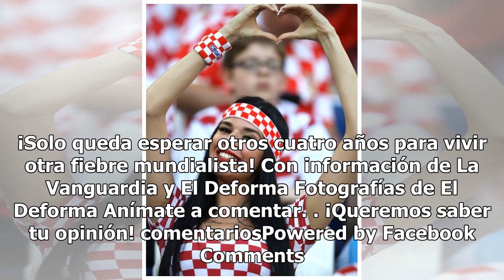Gana la belleza: las hermosas aficionadas de la Final de Rusia 2018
Este domingo la Selección de Francia se llevó la Copa del Mundo por segunda vez en la historia de sus Mundiales, después de obtener un 4-2 contra Croacia. En el Estadio Luzhniki de Moscú los aficionados estaban al borde del éxtasis; una Selección croata que maravilló a miles de personas en todo en m...